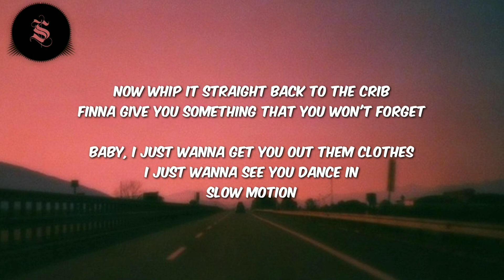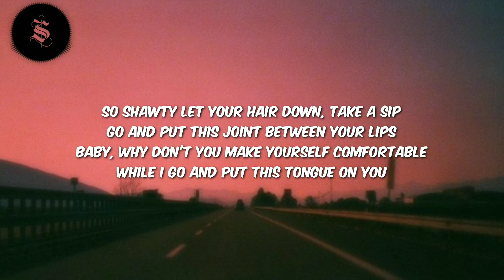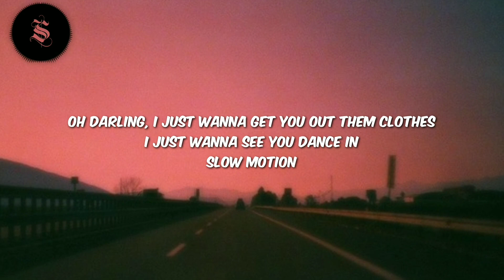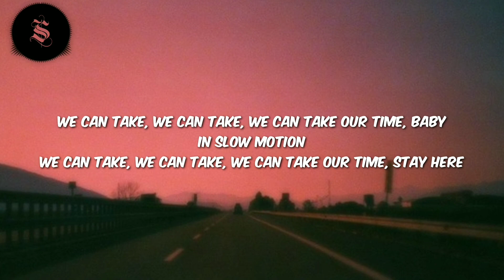Try Songz – Slow Motion Lyrics (slowed+reverb)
Welcome to 8D Strains!
In this Channel you will find a carefully selected variety of music revolved to 8D.
It is my goal to share the best vibes out there with my audience.

Also visit to my FB Page!

And you can freely message me, request and suggest some songs!